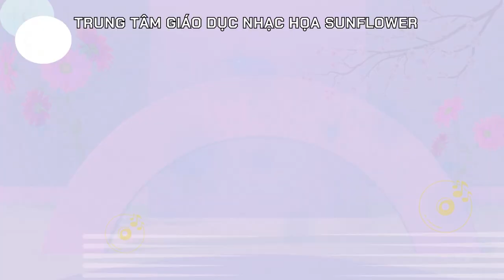ĐÀN GÀ TRONG SÂN - Nguyễn Trang Nhung - Đỗ Trâm Anh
💢 TRUNG TÂM GIÁO DỤC NHẠC HỌA SUNFLOWER 💢

➡️ Cơ sở 1: 476/35 Huỳnh Văn Bánh, P.13, Q. Phú Nhuận, TP. HCM

➡️ Cơ sở 2: 26/11 Đường số 3, Cư xá Đô Thành, P.4, Q.3, TP. HCM.

➡️ Cơ sở 3: 525/6 Tô Hiến Thành, P.14, Q.10, TP .HCM.

➡️ Cơ sở 4: 33 Nguyễn Minh Hoàng, P.12, Q.Tân Bình, TP. HCM.